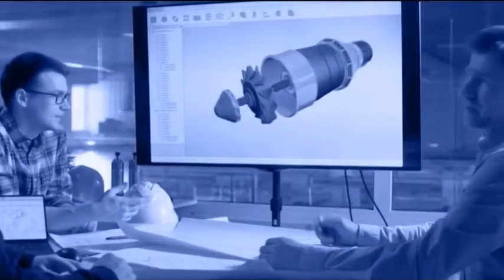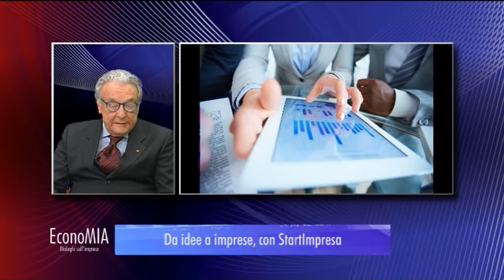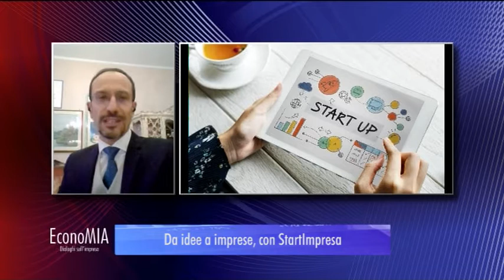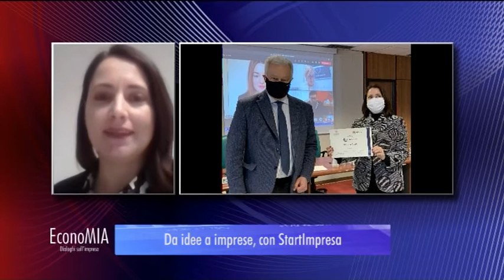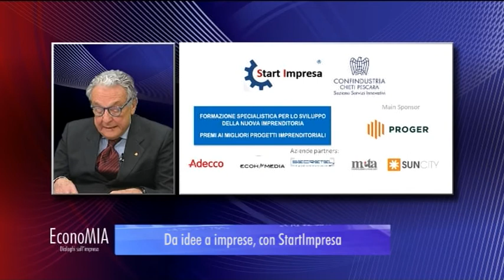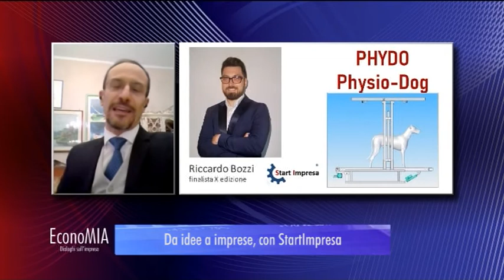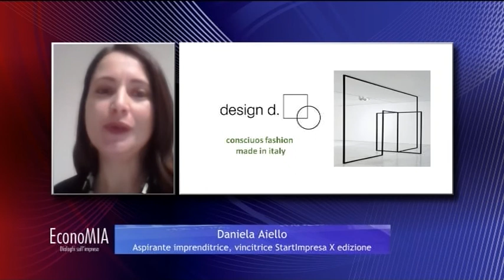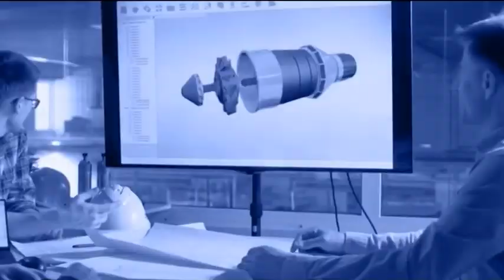EconoMIA - Da idee a imprese, con StartImpresa